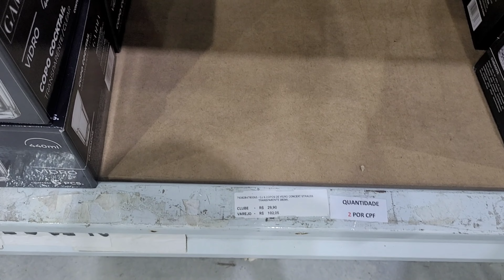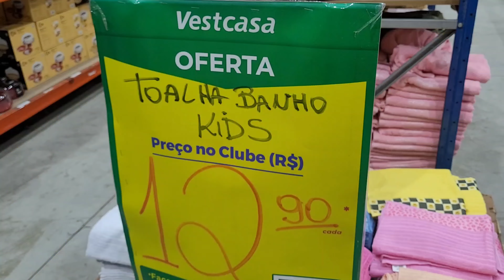FAXINA COMPLETA - Lavei,limpei e organizei - Comprinhas na vest casa - Lavei o banheiro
FAXINA COMPLETANO APÊ +Lavei tudo,Organizei e Decorei- COMPRINHAS para o LAR

Olá preciosas e preciosos hoje vim compartilhar uma faxina geral aqui no apê e comprinhas para o lar espero que gostem 💓

Se você é novo aqui seja muito bem vindo🙌

Ani_carolinevlog